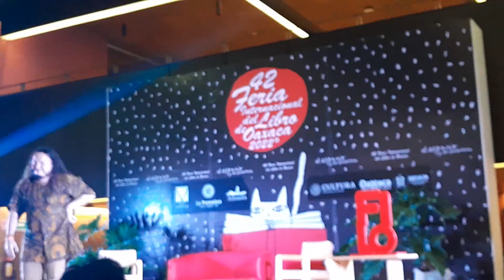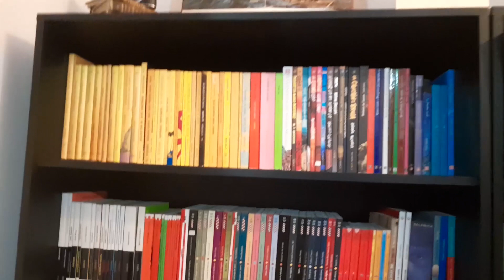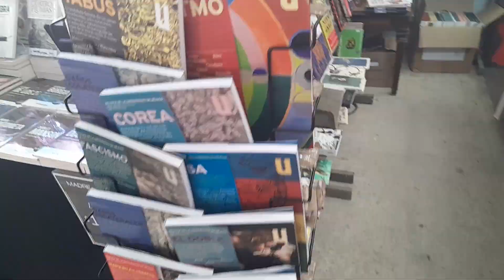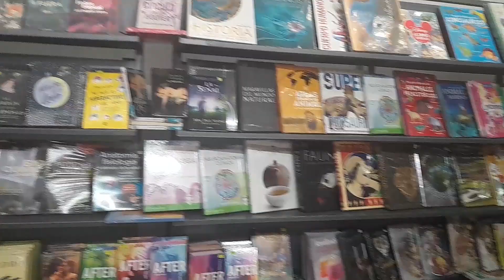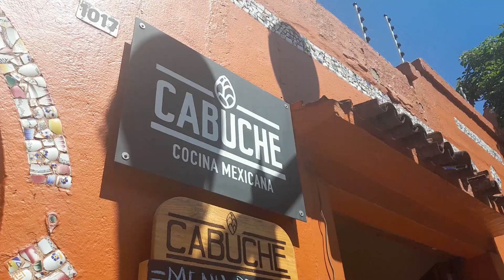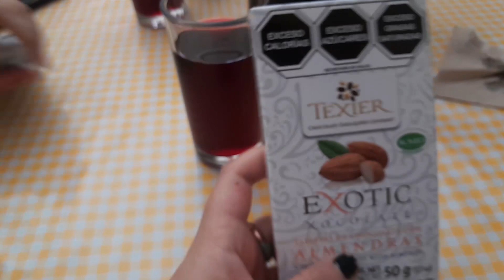Vlogtober | Semana 4 | FIL Oaxaca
Vlog de mi viaje a la Feria Internacional del Libro en Oaxaca junto con mis amigas de LibrosB4Tipos~